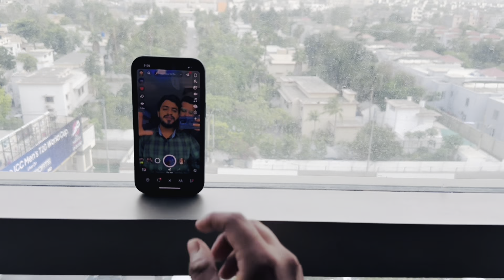Susral Walon Ki Taraf Se Mili Gold Ring Kahan Gyi? | Poori Almari Talash Karli | Malik Waqar Vlogs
In this video, we are sharing the story of how we lost the gold ring that was given to us on our wedding day.